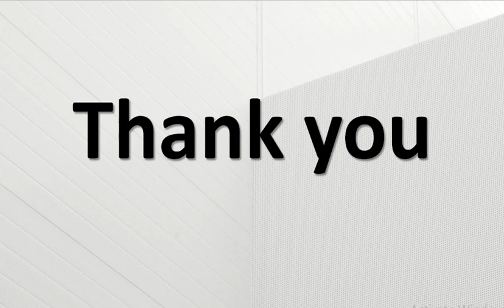HP Laserjet Pro M126nw vs HP Laser MFP 136nw Printer: Review & Comparison- Best Printer India 2021 ✅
HP Laserjet Pro M126nw vs HP Laser MFP 136nw Printer: Review & Comparison- Best Printer in India 2021

✅ HP Laserjet Pro M126nw Printer
✅ HP Laser MFP 136nw Printer

In this video, we are comparing HP Laser MFP 136nw Printer and HP Laserjet Pro M126nw Multi-Function Direct Wireless Network Laser Printer. Basically, we are Providing  HP Laser MFP 136nw Review and HP Laserjet Pro M126nw Laser Printer review. Both Printer are one of the best wireless printer in India in 2021. These are hp wireless printers. You can buy these printer under 15000 rs.

-: Team BestWale

HP Laserjet Pro M126nw Printer vs Hp laser mfp 136nw Printer,
HP Laserjet M126nw Printer vs Hp laser 136nw Printer,
hp laser MFP 136nw,
hp laser MFP 136nw Review,
hp laser 136nw,
hp 136nw,
hp 136nw Printer,
HP M126nw,
HP M126nw Printer,
M126nw,
HP Laserjet Pro M126nw,
M126nw Printer,
HP Laserjet M126nw,
HP Laserjet Pro M126nw Printer Review,
best hp laser printer,
hp laser printer,
hp laser jet printer,
hp laserjet printer,
hp wireless printer,
best wireless printer,
Wireless laser Printer,
hp Printer laserjet,
best printer for shop use,
best printer under 15000,
hp Printer,